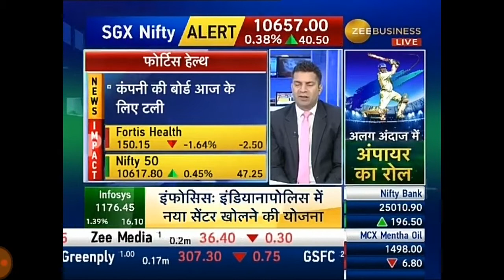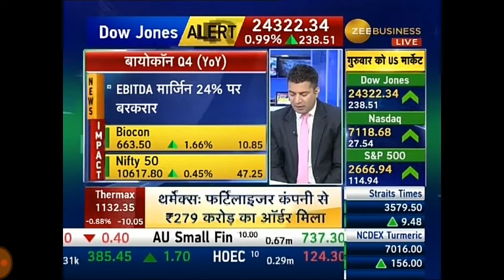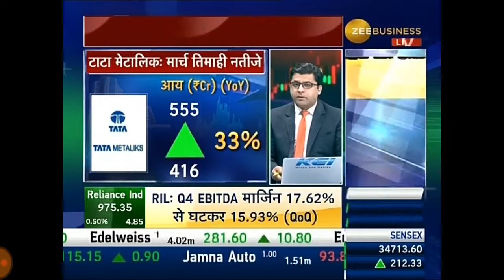ANIL SINGHVI TOP PICKS OF THE DAY. 27 APRIL 2018.